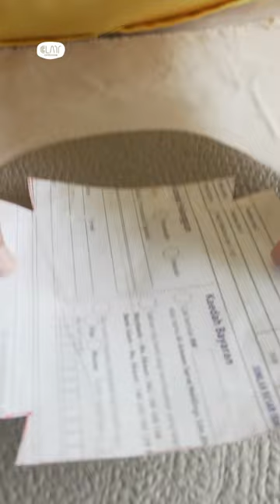B Roll Pottery making - Hand building a Rice Box part 1 - Pottery Malaysia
In this video, Instructor Nor demonstrates how to hand build a lid for the Rice Box. This video is 1 of 2 parts. Part 1 is the making of the lid and part 2 the making of the box.

# Shorts

Directed, filmed and edited by Cindy Koh
Hands of Instructor Nor from Clay Expression

To learn the art of pottery making in Malaysia click on the link above.